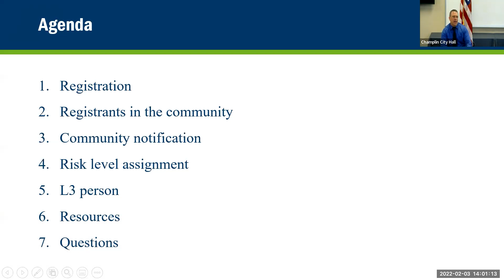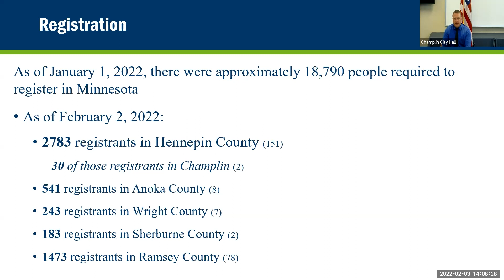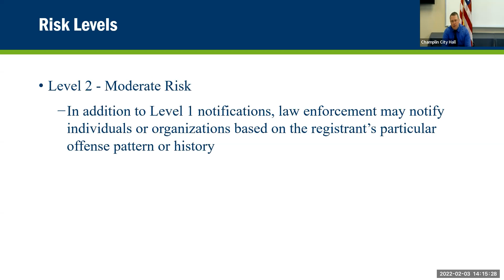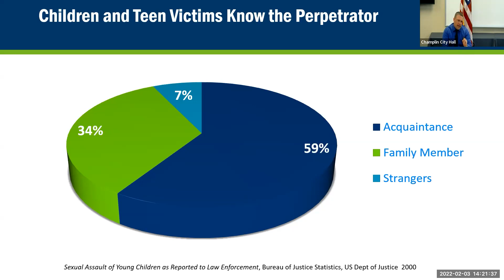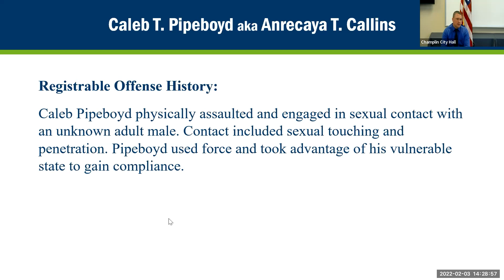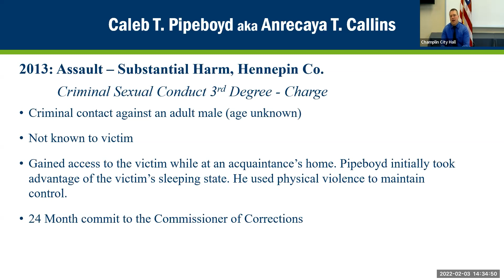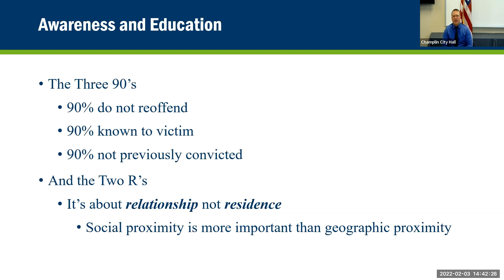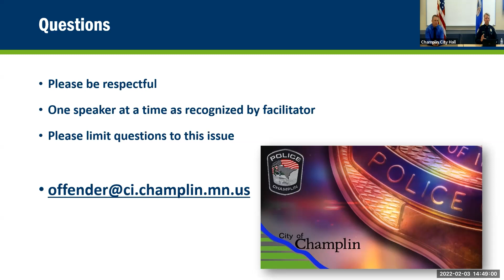February 2022 Predatory Offender Recorded Meeting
Predatory Offender Meeting regarding Caleb Pipeboyd